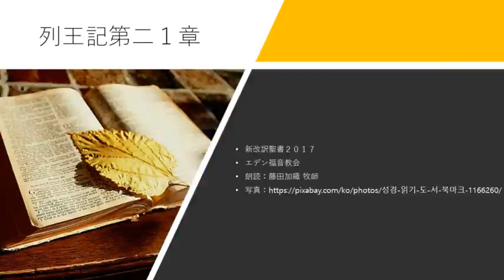列王記第二 1章 新改訳聖書2017